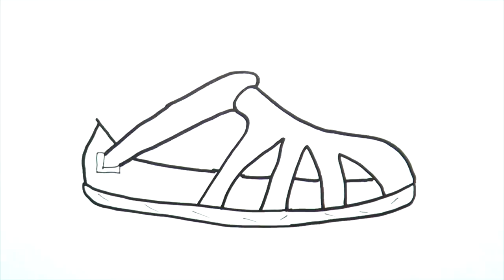Glitter glue and footwear drawing with unique coloring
Hello viewer! Today I will present you how to draw 6 types of footwear: sandal, ballet shoes, wedge shoe, slippers, stiletto heels and high heels.

I designed the colors myself, what do you think about it? I spent half a day on these works, I hope you like them :)

Music and sounds: only Youtube library and own voices
All the works were done with my own hands and I'm their only owner.